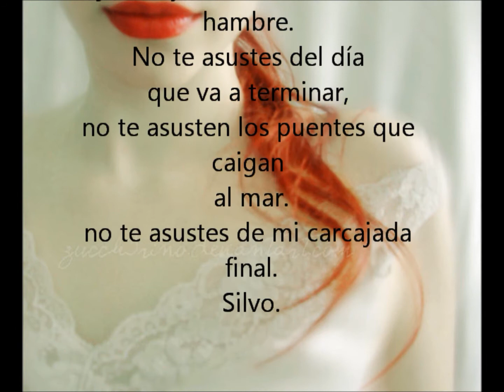Yo no vine aqui viniste tu_Raul Santiago Bonino AUTOR ELEGIDO 82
Titulo: Yo no vine aqui viniste tu
Autor: Raul Santiago Bonino
Voz: Lorena Fernandez